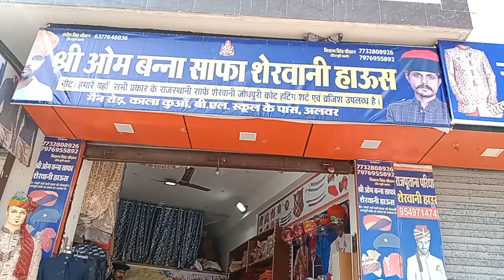राजपूती साफा बाँधने का सबसे सरल तरीका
sherwani jodhpuri_safa safa howwearsafa rajputanastatus rajputiweddingvideo सभी तरह के राजपूती पहनावे के लिए सम्पर्क करें 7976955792, हमारे यहाँ राजशाही शेरवानी , साफे सभी तरह का पुरुष पहनावा उपलब्ध हैं